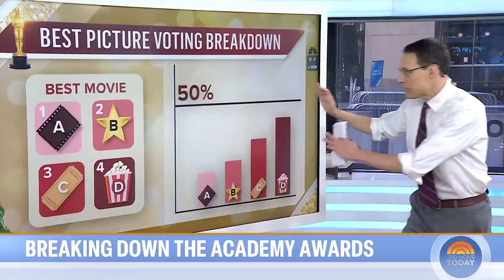Who will win at the Oscars? Steve Kornacki breaks down the odds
What film will take the best picture Oscar? Which nominees are poised to make history? From "Killers of the Flower Moon" to "Oppenhemier," NBC News national political correspondent Steve Kornacki joins TODAY to break down the odds for the 2024 Academy Awards.